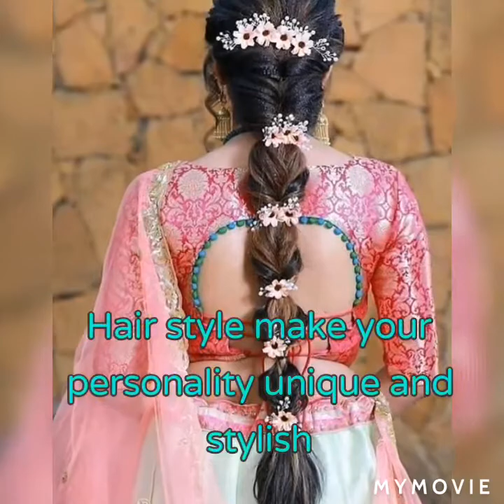Hair style gives confidence and grooms your personality.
bobs are styles that sit just below your chin. This hairstyle can immediately make you feel and look younger by removing length and weight from your appearance! They frame your jawline and bring a youthful look to your face. Contrary to popular belief, bobs do not have to be all one length.
Are side bangs style 2020?

But unlike the side bangs of the past decade, 2020 side bangs are soft, textured, and layered, so they don't completely cover your eye like a blackout curtain. ... In order to make the look modern and fresh, keeping the bangs "light and feathered is key," says Sarah Klein, stylist at Nine Zero One Salon in
How to Look 10 Years Younger, Instantly
Angled Bob. A beautiful angled cut like the one below happens to be one of the most popular short haircuts for women right now. ...
Angled Bob. ...
Tousled Lob Haircut. ...
The French Bob. ...
Textured Haircut. ...
Pixie Bob. ...
Curtain Bangs and Shag Haircut. ...
Sophisticated Stacked Haircut.
What are the newest hairstyles?
The 15 Hottest Haircuts Right Now
Chin-Length Layered Bob. ...
Short, Beachy Waves. ...
Long, Deep Side Part. ...
Perfect Texture for Women Over 50. ...
Shattered Pixie Cut. ...
Sharp A-Line Bob. ...
Mid-Length Middle Part Waves. ...
Rounded Bob with Long Bangs.

Does long hair make an older woman look older?
While many people associate long hair with youth, keeping your hair long and stick straight can actually make you look older than you are. ... Luckily, that doesn't mean that long hair has to be out of the question just because you're getting older. "Women can start wearing hairpieces," says Zelno.